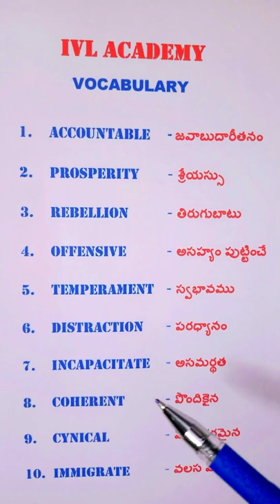Everyday English | Daily English